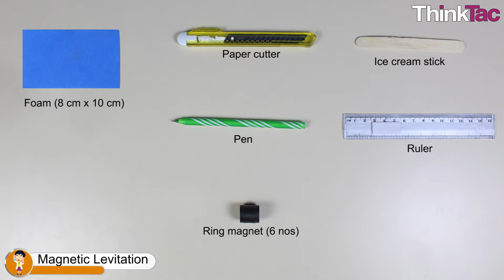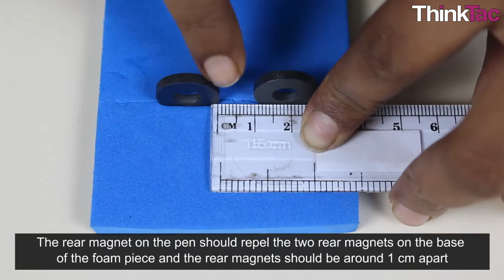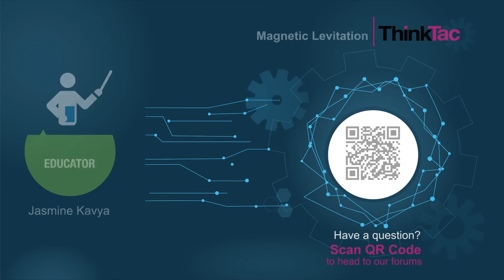Magnetic Levitation | Thinktac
Observe a pen appearing to float in air because of forces from different directions balancing it.

Mount two magnets on a pen about 2 cm from each end. On a foam piece, create slots and insert four magnets in a specific orientation. Insert an ice cream stick piece at one end and levitate the pen. The polarity of the magnets is critical to this TACtivity.